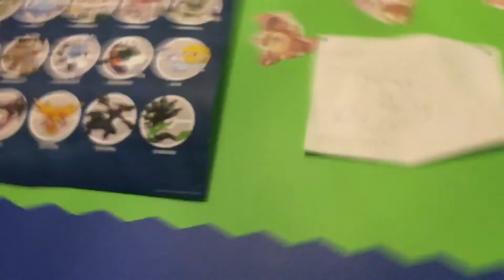Mystic Bros Direct Mini 7/6/2018